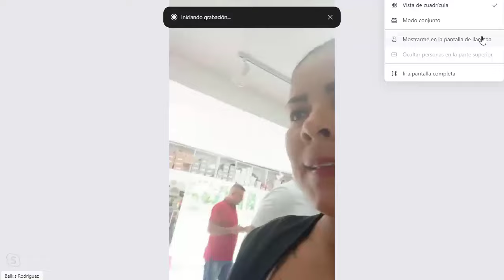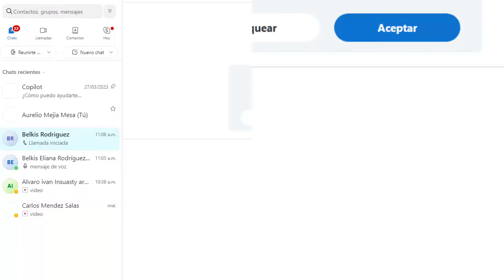6249 Ansiedad, sobrepeso, temor hablar en público, insomnio, resentimientos. Aurelio Mejía hipnosis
Hipnosis introspectiva por Aurelio Mejía a distancia, en línea por internet. Ansiedad, sobrepeso, temor hablar en público, insomnio, resentimientos. Apartadó, Antioquia, 14 noviembre 2024.